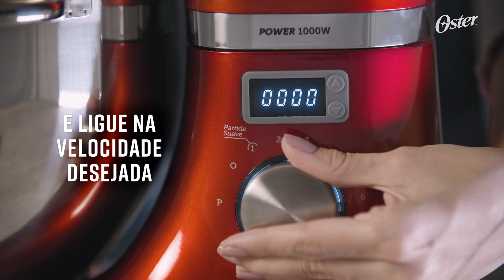Batedeira Planetária Digital Oster® Bowl Inox 5L | Kit Modelador de Massa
A nova batedeira Oster® possui 1000W, display digital e timer para preparos no tempo certo e da forma que você preferir.

O kit inclui também acessório modelador de massas e ajuda você a fazer o que imaginar na cozinha!